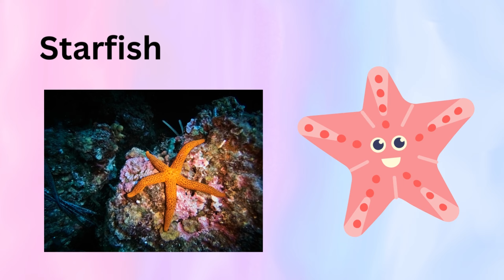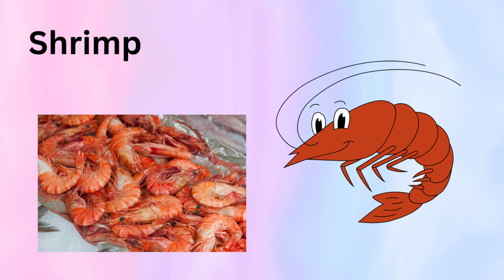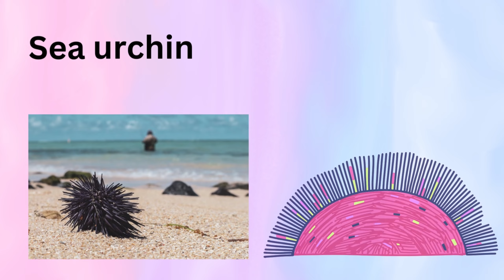Sea Animals | Learn sea animals names in English | Kids vocabulary | English Educational Video | Kid